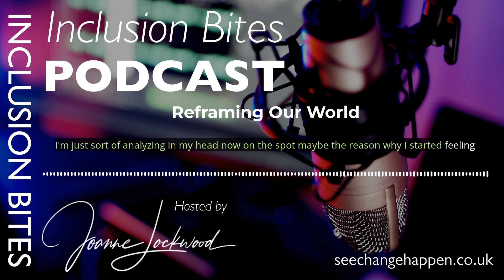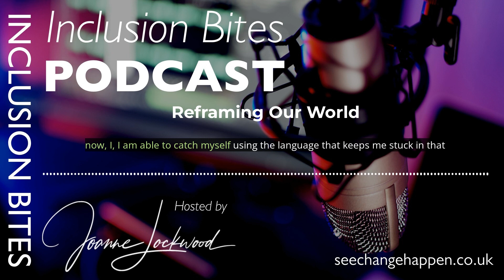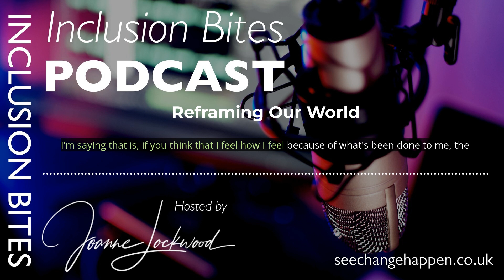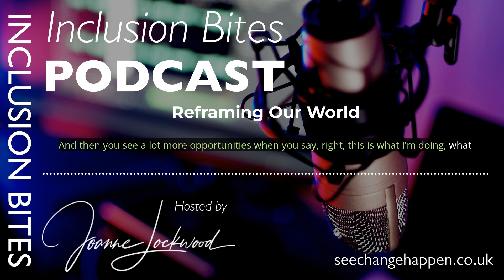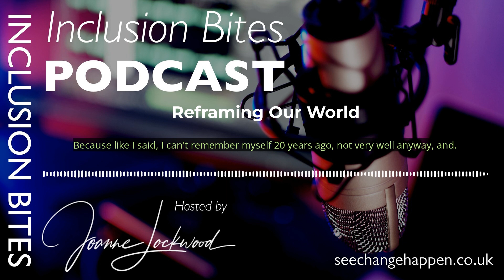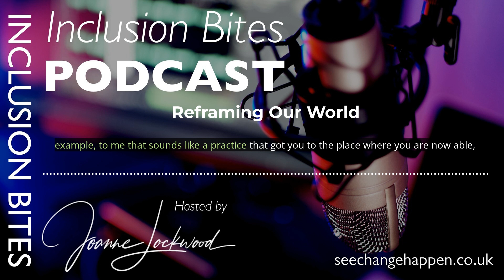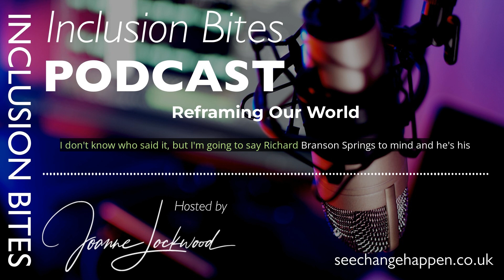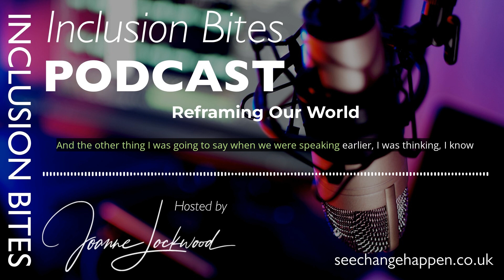Unveiling the Strength in Vulnerability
126 Reframing Our World

In this episode of The Inclusion Bites Podcast, Joanne Lockwood and guest Lina Jankauskeite explore the power of reframing our perceptions of people's actions and difficult situations. Joanne and Lina delve into the significance of viewing others through a positive lens and discuss strategies for reframing negative experiences to lessen frustration. Through personal anecdotes and learned insights, Joanne and Lina highlight the necessity of taking personal responsibility for our decisions and turning mistakes into invaluable learning opportunities.

Lina Jankauskeite is a psychologist, holistic life coach, and speaker who has journeyed from rural Lithuania to the diverse and bustling environment of the UK. At the age of 20, Lina moved to London, initially arriving for a break but eventually finding a sense of belonging and community, particularly through her work at the airport. Lina is dedicated to promoting self-awareness, resilience, and self-leadership. She focuses on empowering individuals to adopt proactive mindsets and avoid the victim mentality. Her engaging conversational style and thought-provoking insights make her an impactful guest on the podcast.

Together, Joanne and Lina unpack the barriers such as defensiveness that undermine effective self-leadership. They discuss how humility, vulnerability, and the willingness to admit mistakes are crucial in leadership and personal growth. Highlighting experiences from business and personal interactions, Joanne credits her own entrepreneurial journey for reinforcing the importance of personal accountability and effective leadership. Lina emphasizes the systemic change that begins with individual actions and shares her evolution in consciously using empowering language to alter thought patterns and foster resilience.

Joanne and Lina also address walking away from toxic situations and the importance of achieving closure. Lina reflects on her personal journey of recognising and changing disempowering language, framing it as a daily practice that requires self-awareness and consistent effort. Their discussion is not only enlightening but also equips listeners with practical strategies to cultivate a healthier, proactive mindset.

A key takeaway from this episode is the importance of reframing our perceptions and taking personal responsibility for our actions and decisions. By practicing self-awareness, embracing humility, and consciously using empowering language, listeners can transform their interactions and foster a more inclusive and positive environment. This episode encourages reflection and offers actionable insights for anyone seeking to drive personal and systemic change. Don’t miss out on this transformative conversation!

For more episodes of the The Inclusion Bites Podcast or to apply to be a guest, please

Welcome to Inclusion Bites, where your host, Joanne Lockwood, dares to delve deep into the transformative world of Inclusive Cultures and Nurturing Belonging. Uncover the untold stories, challenges, and triumphs as Joanne engages with a dynamic roster of changemakers.

Whether you're an HR aficionado, a Diversity & Inclusion champion, or someone who craves meaningful conversations that disrupt the status quo, this is the podcast for you. No room for surface-level chatter—strap in for conversations that not only inspire but also equip you with actionable insights.

This isn't just another diversity podcast; this is a call to action. Unplug from the noise, tune into Inclusion Bites, and prepare to be enlightened, one bold conversation at a time. InclusionBites 🎧✨

CHAPTERS:
00:00 - Introduction
01:14 - Reframing Our World
02:12 - Lina Jankauskeite - Identity Exploration
05:45 - Worldview Perception
11:22 - London’s Unfriendliness
16:41 - Self-Leadership Insights
20:20 - Language Internalization Effects
26:57 - Understanding Intentions
28:59 - Perception Dynamics
33:17 - Personal Responsibility
38:51 - Accountability in Life
41:47 - Self-Leadership Strategies
47:12 - Embracing Vulnerability
52:41 - Guide vs. Master Dynamics
55:52 - Surround Yourself with Excellence
1:00:10 - Knowing When to Walk Away
1:05:10 - Contacting Lina Jankauskeite
1:05:59 - Closing Thoughts